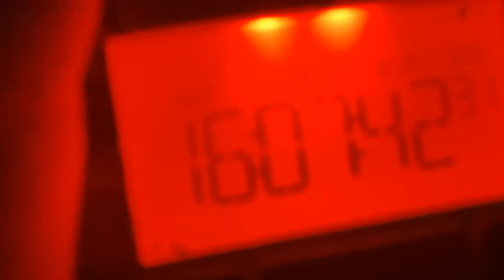Evan Porrini’s Christmas Countdown (Day 8)